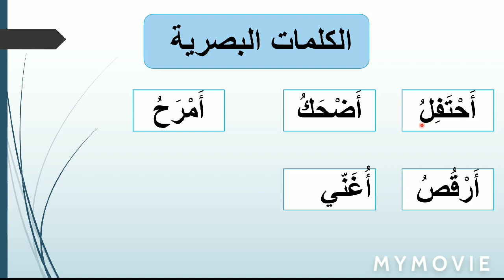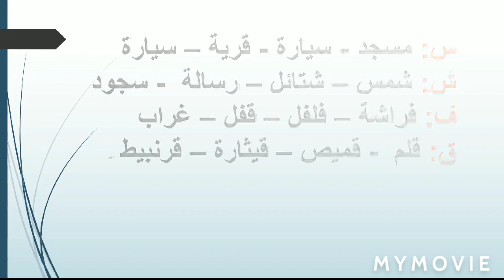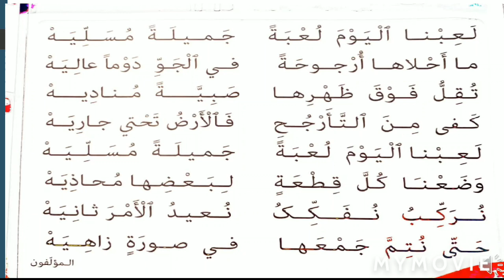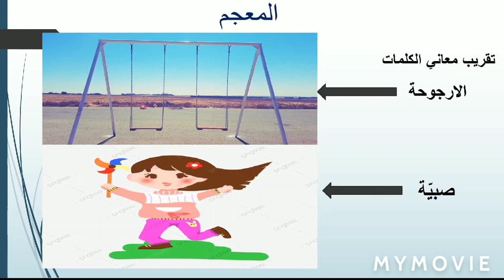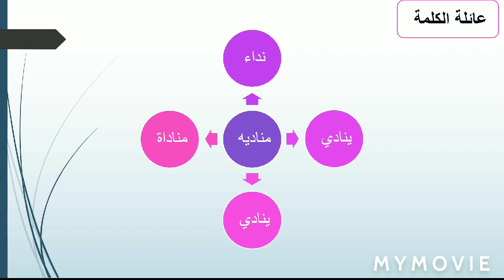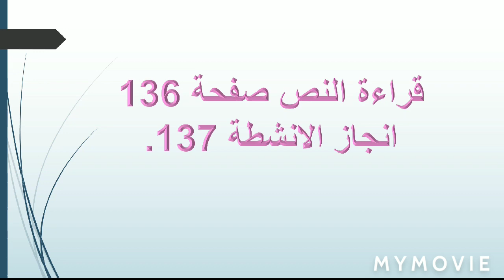المستوى الأول ابتدائي / قراءة، نص شعري: في كل يوم لعبة (الحصة 1و2) الأستاذة: نوال الفارسي